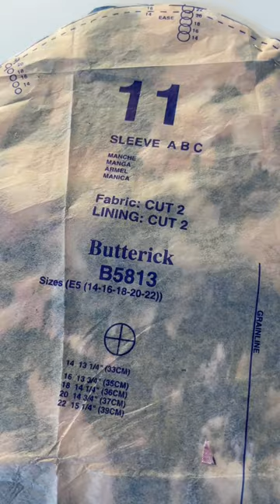Sewing The Sleeves and Collar to the Bodice of Butterick B5813 a 1950s Dress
Today I started on the collar and sleeves to the sewing project I am currently sewing. The sewing pattern  is a vintage reproduction Butterick B5813 from the 1950s there a plenty of these available Etsy amazon and eBay.

*If you would like to support this channel  I would really appreciate it especially for my next project that's going to be a BIG one! and by big one I mean lots of yards of fabric!!

*If you would like to help me raise money to Defeat ALS